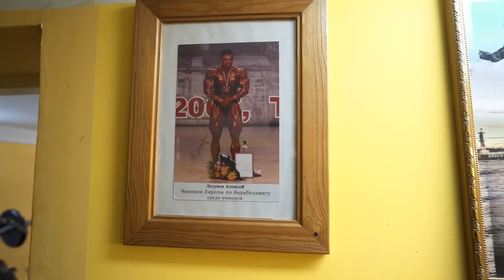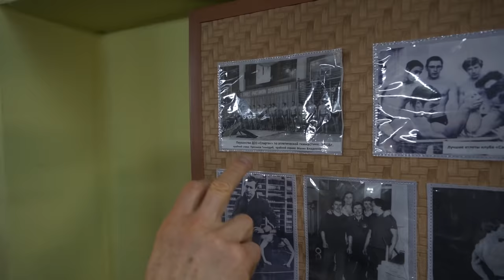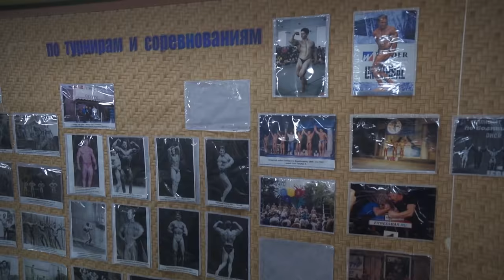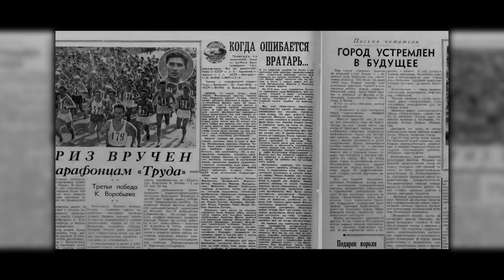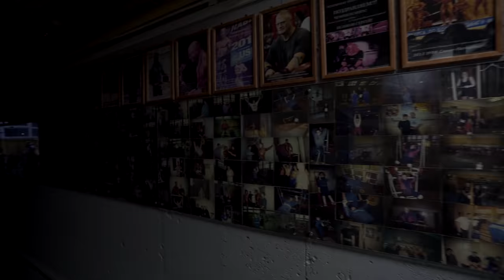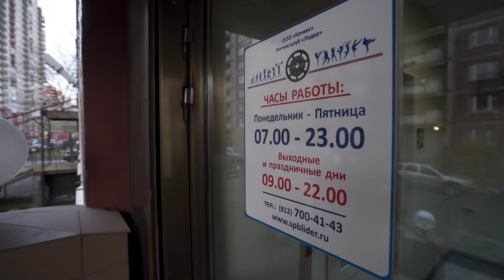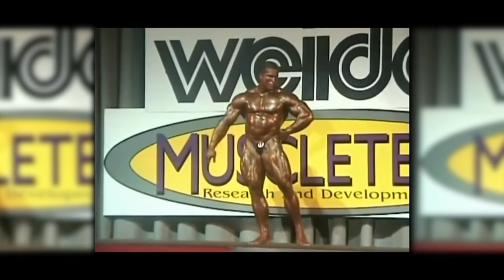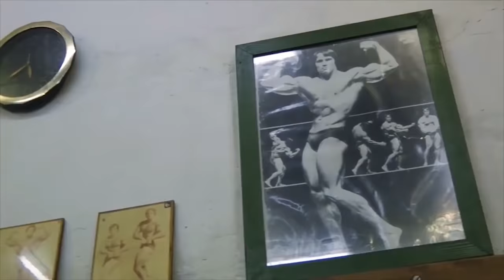ФЕДОРОВ. Правда о Коулмене и Катлере, травме, заработке и возвращении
Фильм о легендарном российском бодибилдере Александре Федорове.

Что в выпуске:
0:00 - об Александре Федорове и самом большом выпуске на моем канале
1:39 - едем в исторический зал, тренажеры с которых начинал Федоров
3:03 - когда и с чего начались тренировки с железом
6:14 - об отце Александра
6:47 - чем отличался бодибилдинг 80х от современных турниров
9:06 - мы у клуба "Радуга"
9:47 - тренажеры, с которых все начиналось. В чем их особенность
11:24 - как Федоров натренировал мощные предплечья
13:15 - продолжаем изучать зал, особенности оборудования
14:08 - "самое ценное, чего нет ни в одном фитнес клубе"
15:55 - Игорь Александрович о молодом Федорове и не только
19:20 - больше об особенных тренажерах
22:15 - когда гантели "намоленные"
23:32 - снимки молодого Федорова и не только
26:07 - почему Федоров всегда пристегивается за рулем
27:25 - Федоров об Угольникове
32:19 - почему чемпионы-любители не добиваются успеха в ПРО
32:57 - кто за последние 10 лет впечатлил Федорова
33:35 - почему нынешние чемпионы не могут выйти на новый уровень. Съемки вместо прогресса
34:53 - о Льве Яшине и нашем современном менталитете
37:18 - подвальный метод работает. Пафос убивает результаты
38:03 - "нельзя спонсорскую помощь оценивать банками протеина". Честно о контрактах в бодибилдинге
39:25 - "наш менталитет в д*рьме, мы перестали друг друга уважать"
40:28 - мы в зале "TOP GYM"
45:54 - Федорову подсуживали на ранних этапах карьеры? Федоров не делал форму?
49:59 - Павел Кириленко. История о Федорове, отдельной раздевалке и шоколадках
51:00 - как Федоров получил дисквалификацию за допинг
54:15 - тренировка Александра. Когда он обычно тренируется и что сегодня тренируем
54:50 - как Федоров оценивает свою нынешнюю форму
55:53 - особая техника в работе с гантелями
56:38 - о возвращении в 2003 году. Как Федоров едва не завершил карьеру
59:46 - особый момент в тот период. Важно услышать каждому
1:03:13 - слезы и растерянность после победы на Чемпионате Европы - 2003
1:04:15 - полная история той самой травмы груди
1:08:22 - что происходило после отрыва груди
1:08:58 - Федоров о контрактах на пике карьеры. Сколько платили западные спонсоры
1:11:48 - как Федоров возвращался после травмы. Подготовка к Гран-при 2003 года
1:15:13 - подробности Гран-при 2003 года. Реакция публики на Федорова, Коулмена и Катлера
1:18:17 - о дружбе с Коулменом и Катлером
1:18:41 - было обидно за третье место на Гран-при 2003 года? Восстановление после операции. Неизвестные факты
1:23:53 - подробно об Олимпии 2005 года. Почему Федоров не смог выставить форму и не попал в ТОП-15?
1:28:38 - Федоров переедал перед Олимпией 2005 года?
1:30:26 - Федоров о загрузке перед выступлениями
1:32:36 - о возвращении на сцену после 8 лета перерыва. Как он набрал более 30 кг всего за месяц
1:35:36 - Федоров о своем режиме на подготовке
1:38:33 - об эмоциях после возвращения на сцену. В чем ошибка набора и сушки?
1:40:51 - Федоров о тренировке икроножных мышц. Детали тренировочного процесса
1:44:52 - Федоров о своей лучшей форме в карьере
1:47:05 - о возможности возвращения на сцену
1:48:22 - о Рокки-3 и мотивации
1:49:34 - почему Александр не переехал в Штаты. Впечатление о США
1:51:16 - о растяжке. Шпагат в исполнении Федорова
1:52:33 - любимый автомобиль
1:53:04 - день с семьей или день на автодроме
1:53:26 - Федоров о своих детях
1:54:30 - Александр Федоров - счастливый человек. В чем заключается счастье
1:55:57 - заключение и просьба к зрителям